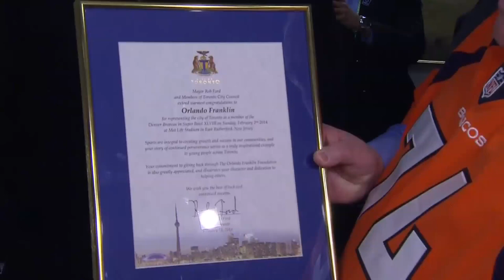Mayor Ford honours Denver Bronco Orlando Franklin in Toronto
Mayor Rob Ford read this proclamation to Denver Broncos offensive lineman Orlando Franklin at city hall on Tuesday. Franklin appeared in Super Bowl XLVIII earlier this month.